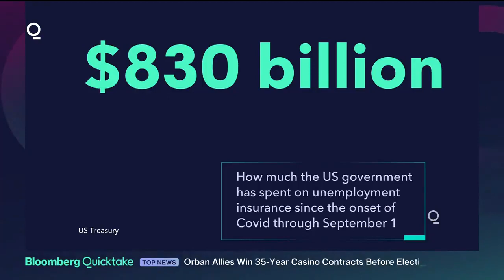Federal Pandemic Unemployment Aid Expires for 7.5 Million Americans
For millions of Americans, the Labor Day weekend will bring the end of federally funded emergency unemployment benefits and a lurch into the uncertain economic recovery.

Then there are those stranded in a bureaucratic nightmare, still waiting for benefits they are owed.

Laura Ulrich, 59, was laid off in January from her job managing the distribution of coins in the Baltimore area for an armored car company. She spent the past week hoping that a summer of contacting officials in Maryland was going to bear fruit and more than $14,000 in unemployment insurance would finally land.

“It’s becoming so frustrating. It’s wearing on me. It’s wearing on my blood pressure. I can just feel it,” Ulrich said.